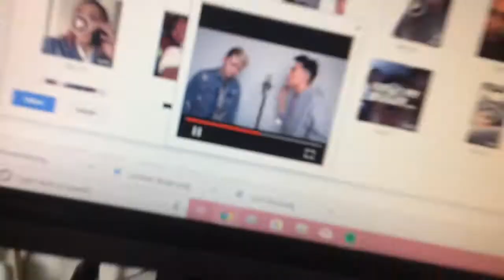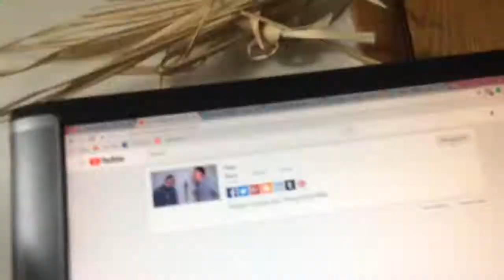My Movie 15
epic day